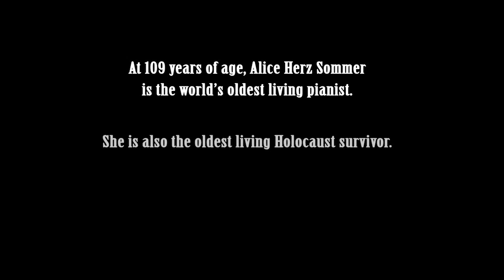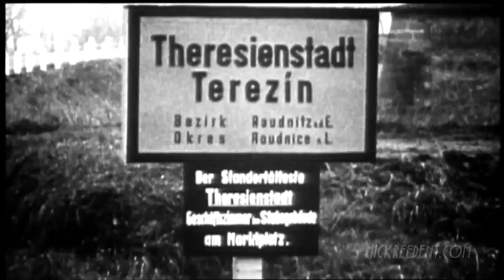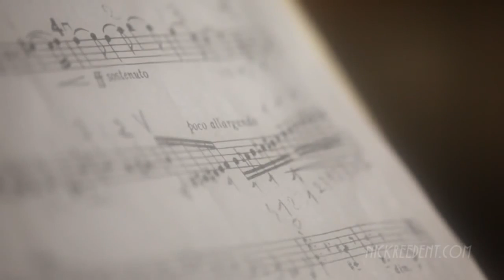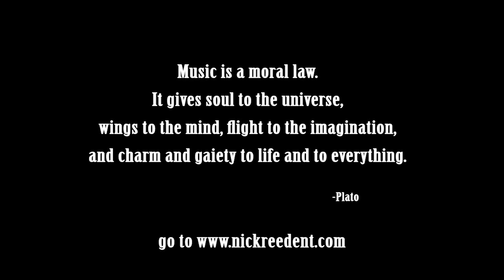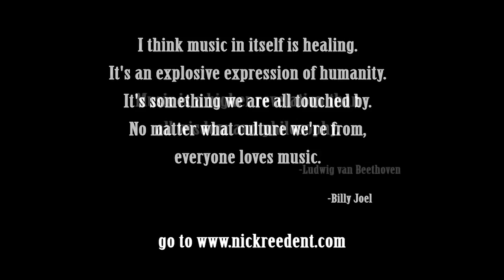Inspirational, pianist, Holocaust Survivor, Alice Herz Sommer 109 years old